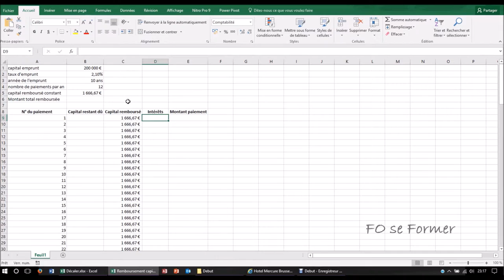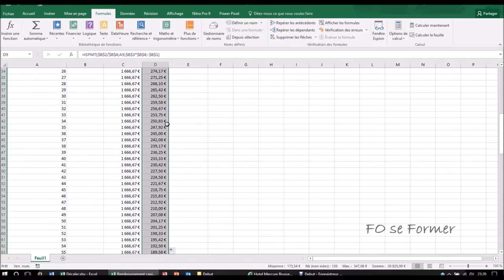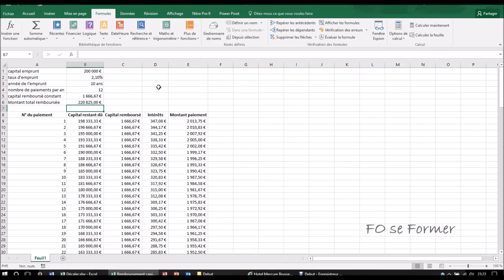Excel : Fonction ISPMT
Voici une fonction d'Excel qui vous permet de simuler un emprunt à remboursement linéaire, ou encore appelé à remboursement à capital constant : ISPMT.

00:00 Introduction
00:48 Calcul du remboursement constant du capital
02:17 Utilisation de la fonction ISPMT()
04:58 Calcul des mensualités
05:37 Calcul du capital restant à rembourser
06:13 Montant total à rembourser